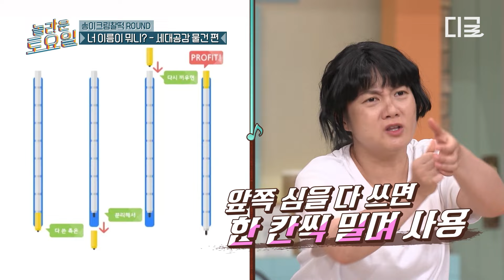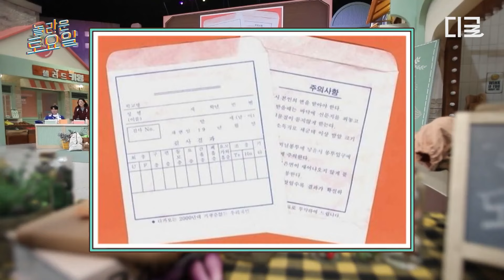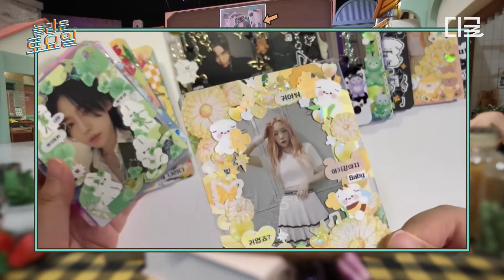[놀라운토요일] 장난감 이름이 어떻게.. 워터 스네이크 미끌 아앙~♥ 〈너 이름이 뭐니?〉 세대공감 물건 편🌟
📢 세대 초월 음악 예능 〈놀라운 토요일〉 매주 [토] 저녁 7시 30분 tvN에서! 읏쨔~!✨